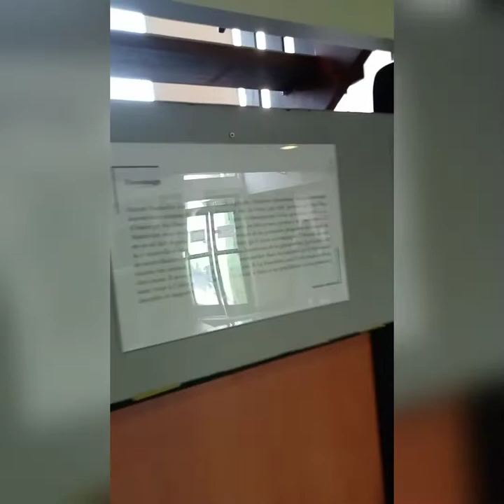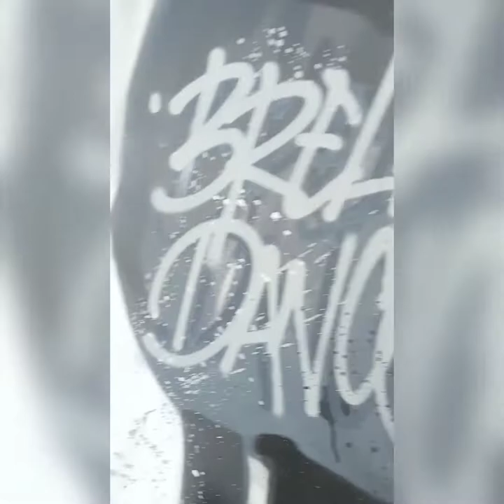HAQIMO - HOMMAGE À KARIM BAROUCHE (AKTUEL FORCE) À LA MANEKINE À PONT-SAINT-MAXENCE(60).